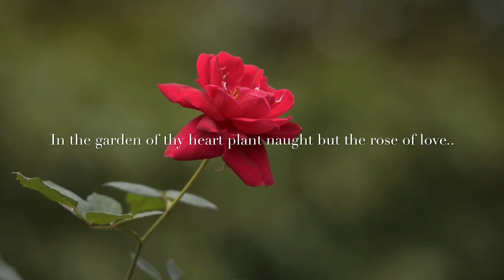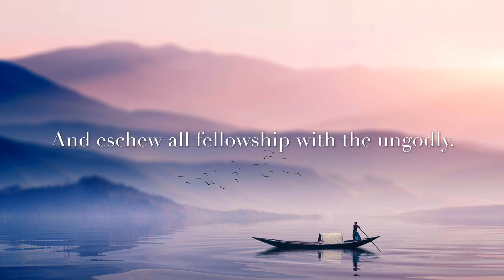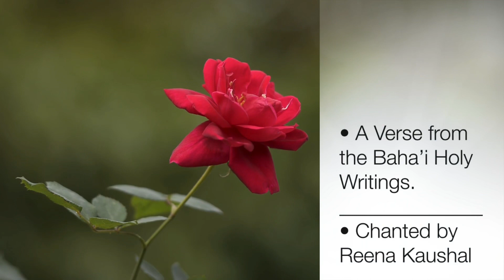Track 3 | Baha’i Chant | Treasure Righteous Companionship (Hindi)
“O FRIEND! In the garden of thy heart plant naught but the rose of love, and from the nightingale of affection and desire loosen not thy hold. Treasure the companionship of the righteous and eschew all fellowship with the ungodly.”

This chant is from a Book by Baha’u’llah that contains short poetic counsels from God to man. The Book is called “The Hidden Words”.

Chanted by Ms. Reena Kaushal